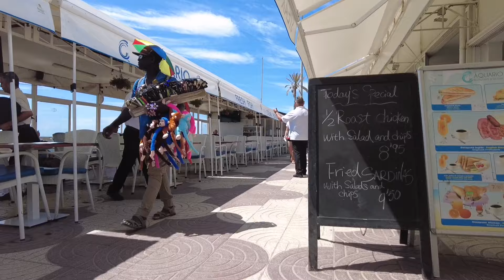Gran Canaria🌴THIS IS PLAYA DEL INGLES ACTUAL - APRIL 25 - 2023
✔You might also like:
👌POPULAR UPLOADS